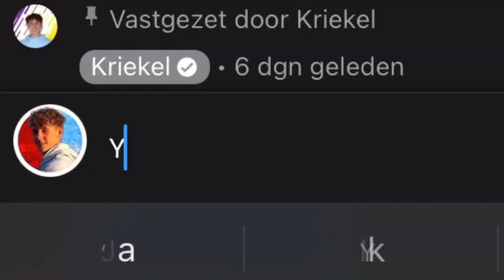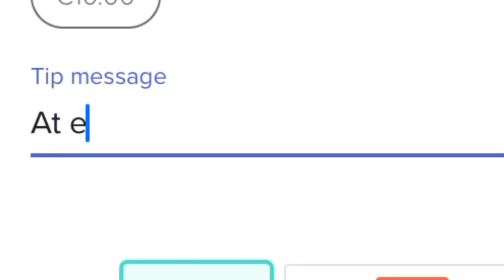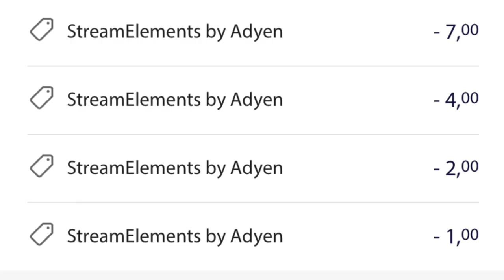Kriekel Geld Doneren In Zijn Livestream!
Ik Gaf Kriekel €50 Tijdens Zijn Live Stream